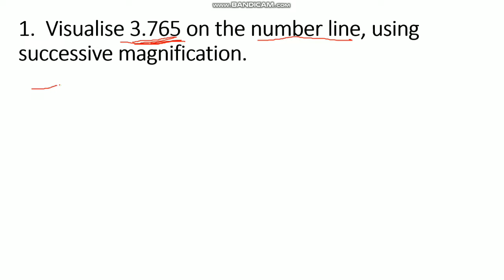class 9th maths exercise 1.4 solution | Class 9 | Ex. 1.4 | Hindi | Ncert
Class 9 Maths Chapter 1 Exercise 1.4 Solutions | Class 9th | Maths | Class 9 | Exercise 1.4 Solution by Shakti Singh Vishen.
In this video, Shakti Singh Vishen teach about class 9th exercise 1.4 solutions.
This video series, contain as
00:00 Introduction
0:20  Visualise 3.765 on the number line, using successive magnification.
6:40  Visualise 4 26 . on the number line, up to 4 decimal places